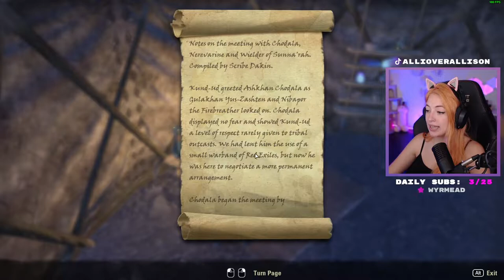They PAID me!!! (Elder Scrolls Online Pt.2) | Full Twitch VOD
Every Sunday is ESO!

Join in the fun LIVE every Monday, Wednesday, Friday, and Sunday over